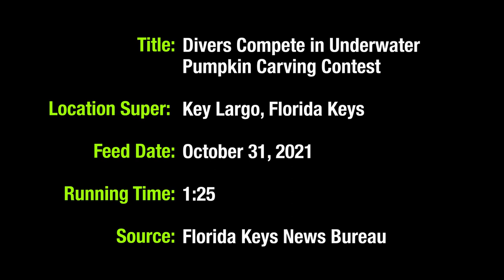Underwater Pumpkin Carving Contest 2021 Off Key Largo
With their favorite marine creatures in mind, a creative group of scuba divers submerged 30 feet beneath the surface in the Florida Keys National Marine Sanctuary to pare subsea jack-o-lanterns during the annual Underwater Pumpkin Carving contest Sunday in waters off Key Largo.

Underwater artists of all ages used dive knives and fine carving tools to transform their orange gourds into spook-tacular sea creatures. The nearly 15 divers also were challenged to keep the hollow, naturally buoyant pumpkins from floating off while they carved their critters.

Curious finned and gilled yellowtail spectators also swam closer to the artistic action, hanging around for any bits of ‘food’ that floated off.

The annual contest, scheduled around October’s traditional Halloween celebrations, was staged near a shallow coral reef about five miles off Key Largo.